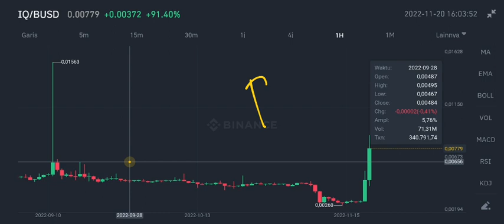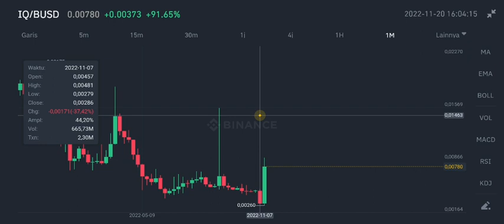IQ COIN BULLISH CONTINUES UPDATE‼️ IQ PRICE ANALYSIS AND TARGET‼️ CRYPTO DAILY ANALYSIS FORECAST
iq coin bullish continues update on november 2022 iq is very good for trade on november 2022